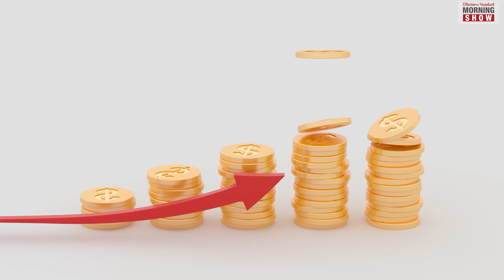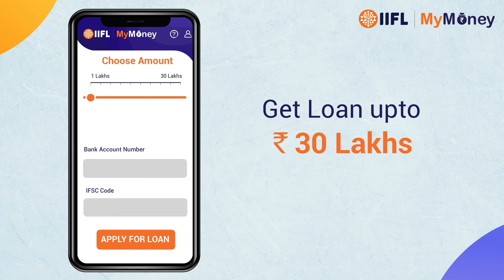What is network slicing?| 5G | Tech | Business Standard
One of the key features of 5G technology that everyone is waiting for is network slicing. What is it and how will it help you?